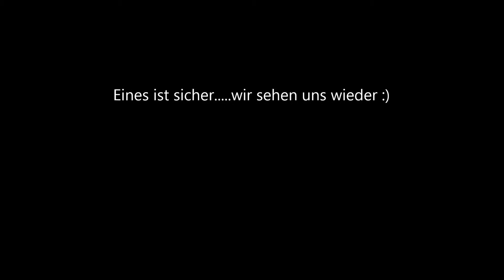ERLI TV (C) 2014 - Ferienfreizeit 2014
Vieles gibt es im Erlebnispark-steinau.de zu sehen und eben zu erleben.
Kommt mit auf einen erlebnisreichen Tag im Park.
Viel Spaß
Euer ERLI